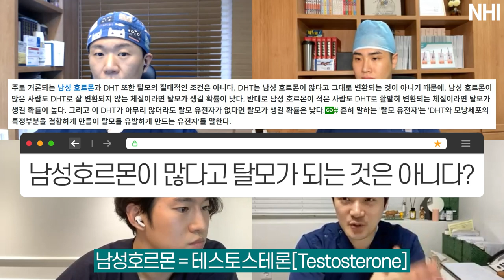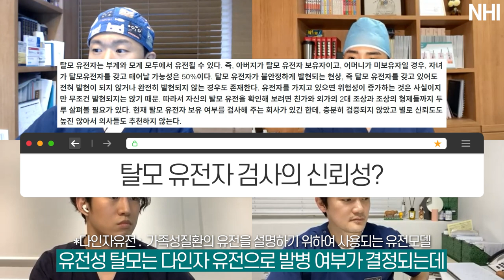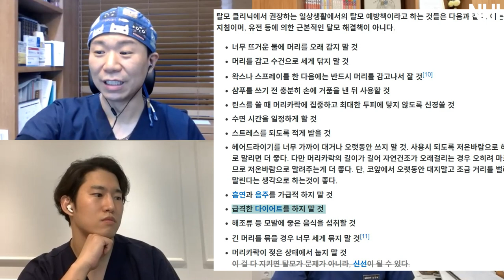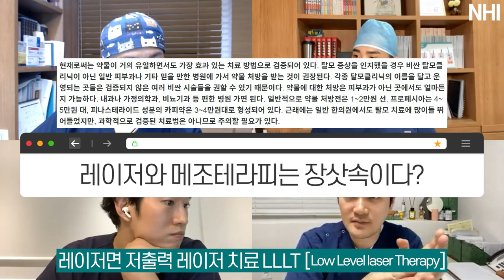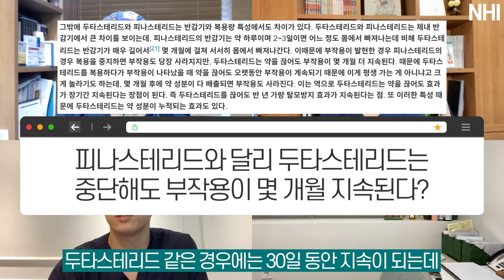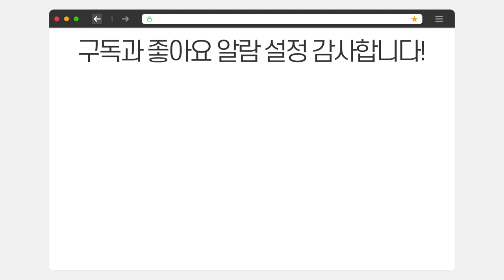나무위키에 있는 탈모정보들, 과연 얼마나 정확할까? (1편)｜뉴헤어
나무위키에 탈모를 검색해봤습니다.
자세하고 다양한 정보들이 기록되어 있는데요.
의사가 봤을 때, 나무위키의 정보들은 과연 정확할까요?
영상을 통해 확인해봅시다.

📰더 많은 탈모정보 보기📰